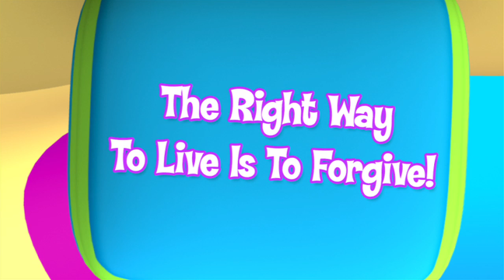UDT - Main Point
Main Point